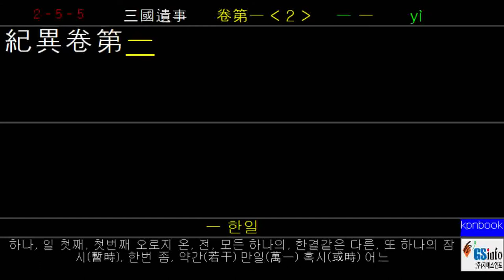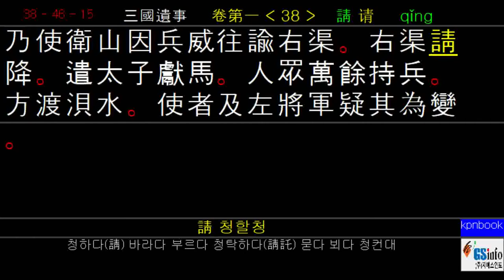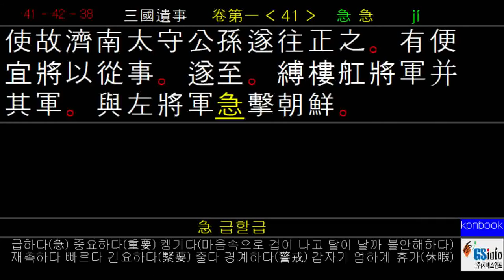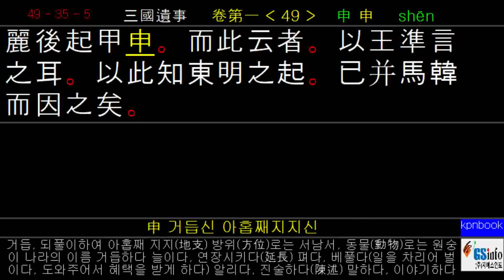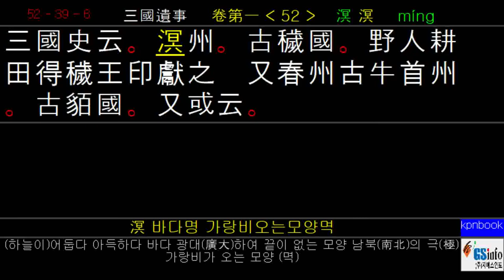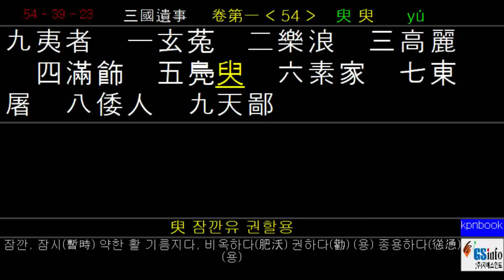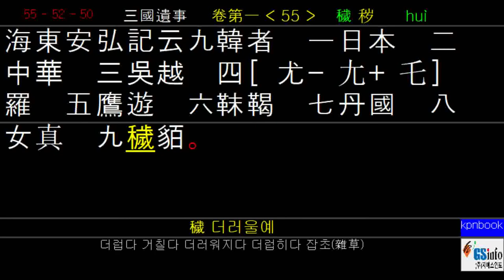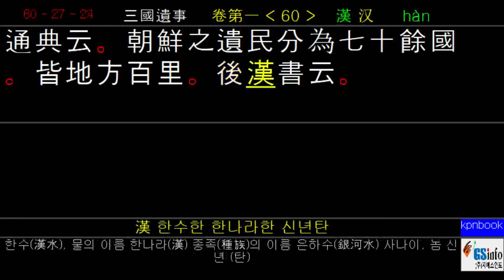三國遺事_01_01_삼국유사_동양고전_강의_free_편집용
WordTravel
Learn Chinese